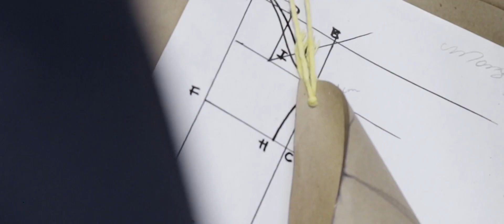Moda e Identidade: O Desfile CURITIBASUALINDA pelo Centro Europeu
Assista ao desfile CURITIBASUALINDA, uma celebração única de moda e identidade cultural de Curitiba, idealizado pelo Centro Europeu a convite de Rafael Greca. Os alunos do curso de design de moda do Centro Europeu foram os protagonistas, criando e executando peças que refletem a essência e o verde da vegetação característica de Curitiba. Descubra como esses futuros designers transformaram sua visão em moda, valorizando a beleza natural e a criatividade da cidade. Não perca os momentos inspiradores e as criações inovadoras deste evento memorável!